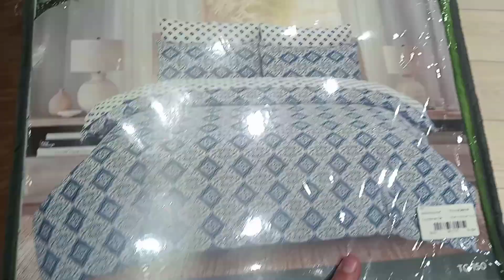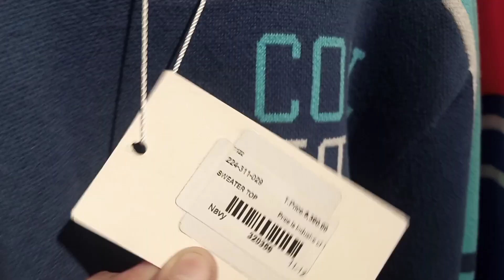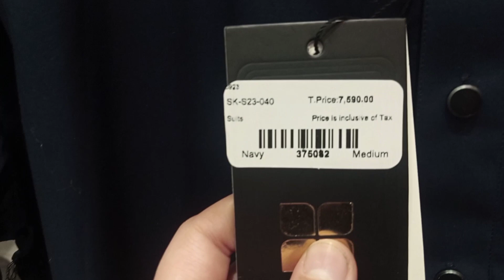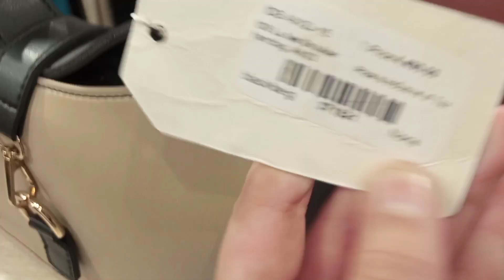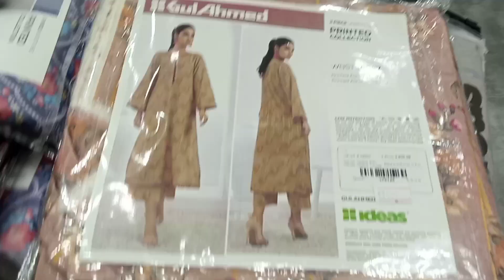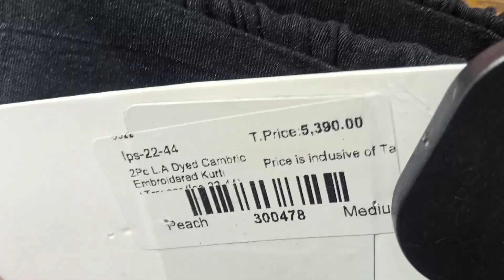Ideas UpTo 70%Off//Sale Article//Winter Sale Men Women,Bedsheets,Shoes Everything Sale Collection